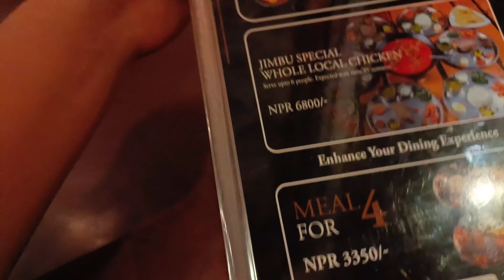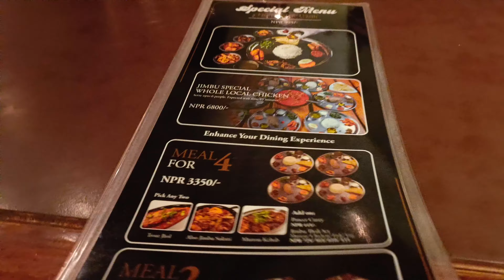Vlog with Controversy Aadipurush Movie review// Enjoy Nepali cuisine// Jimbu Thakalii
Aadipurush Movie Review in Hindi by Rabina khatri from Nepal..🇳🇵🇳🇵 Controversial Dailouge. Sita mata is doughter of Nepal but also national hero of Nepal. great work by balen sir. we really proud of you 🇳🇵🇳🇵❤️❤️❤️...jaya Nepal..jay Sita ma♥️♥️♥️